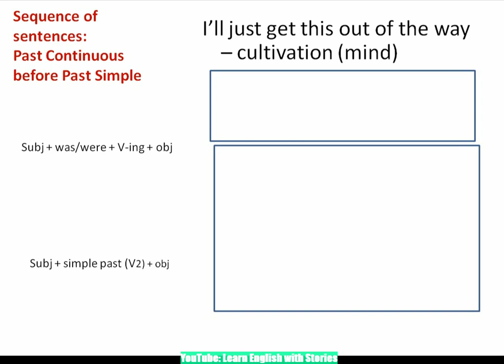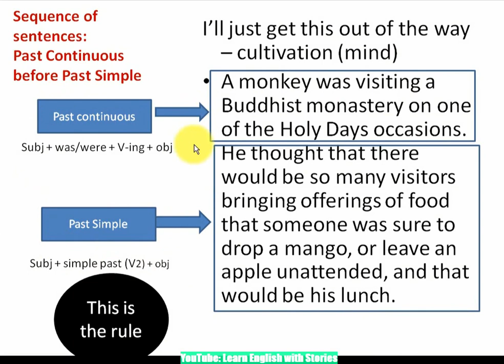Video#3: Learn English with Stories Sequence of past continuous and past simple# part 3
- This video will let you know how to learn English faster with a narrative of a story and the explanation by each paragraph will be added to this video.
 - This will let you learn how to understand the definition of each vocabulary, plus reviews on both simple and complex sentences.
- In short, you will learn everything needed to be a professional English user.
- The core of each story will enhance your knowledge important in our daily life.
- If you find my videos useful and effective in learning English faster, pls hit Likes, comment & subs of course.